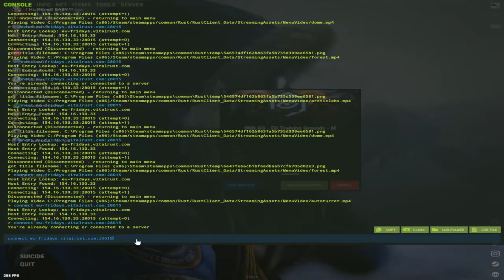When the whole server decided to raid DELTA// 120$ BOUNTY//3 RAID DEFENSE